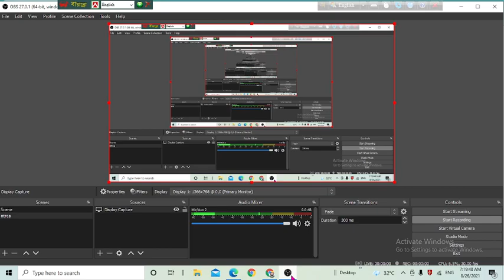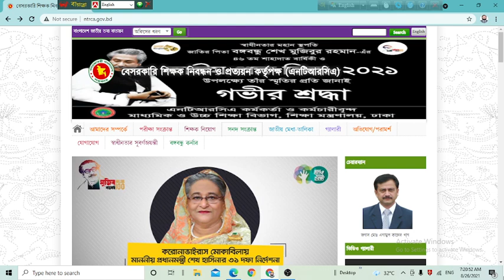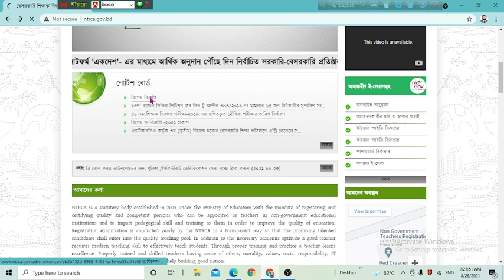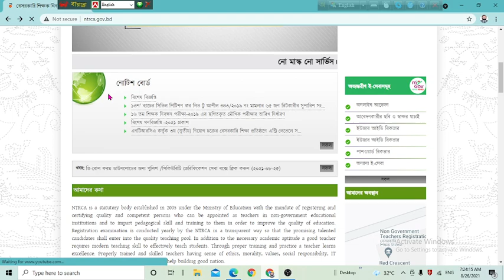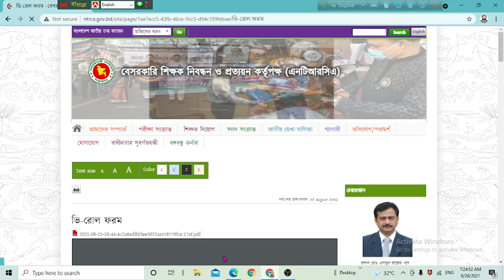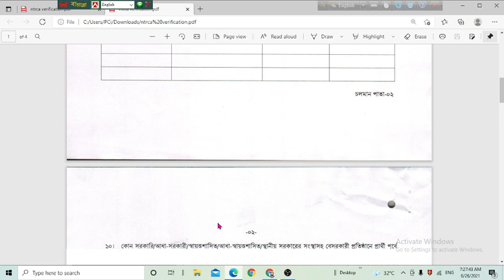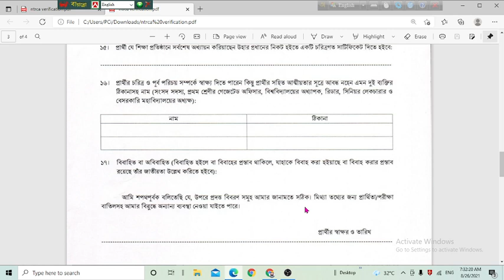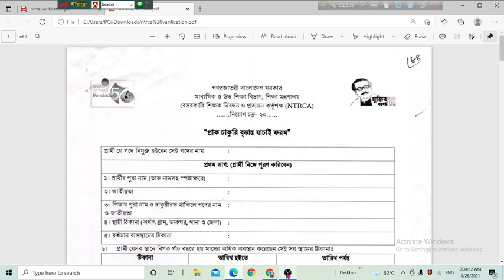NTRCA এর পুলিশ ভেরিফিকেশনের ফরম ডাউনলোড ও পূরণ করার নিয়ম।কিভাবে জমা দিবেন ফরম NTRCA তে ?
This video is for you,please comment about video.